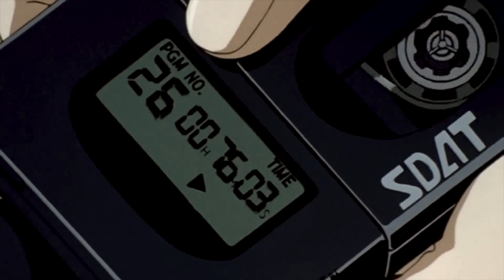datfootdive - mend us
Anime shown is "Neon Genesis Evangelion". Check it out, it's tight stuff.

Check out the rest of datfootdive’s music, it’s tight stuff.